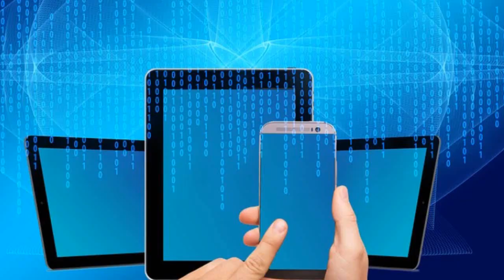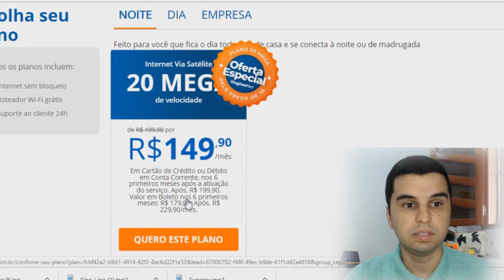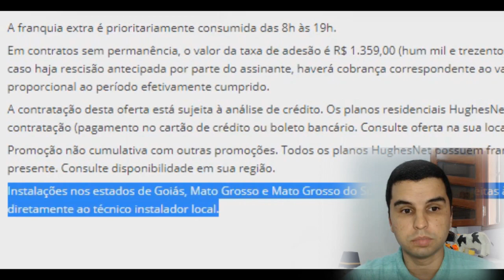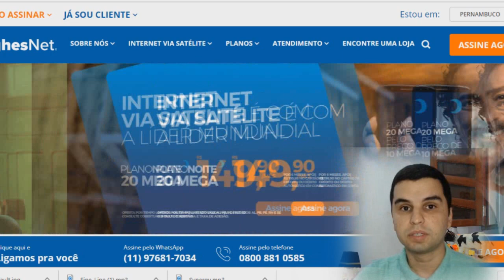Internet Via Satélite Hughesnet Vale a Pena?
veja o vídeo antes de assinar
  . 6 . .